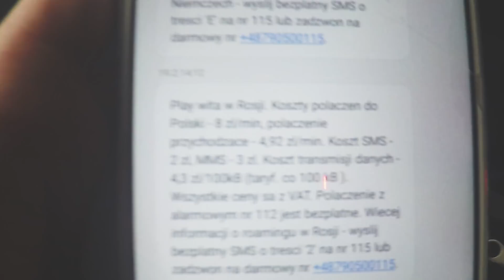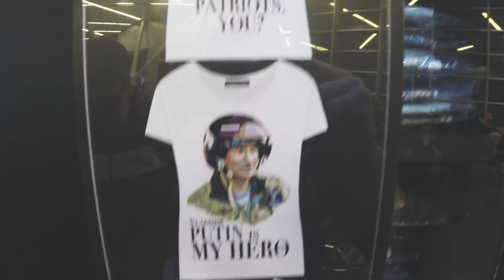Podróż do Kazania